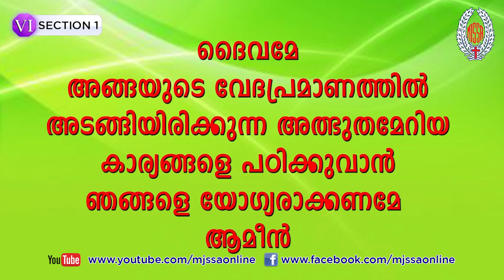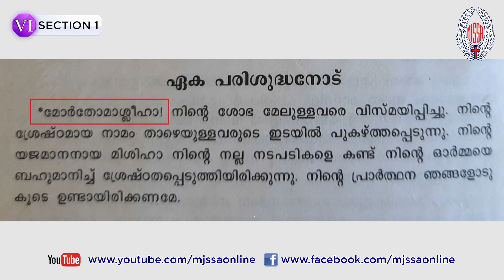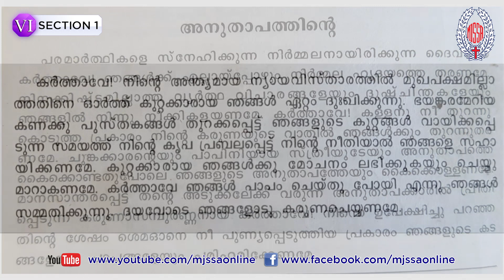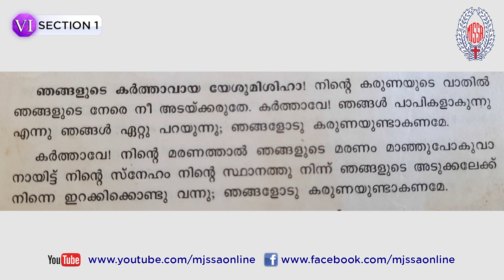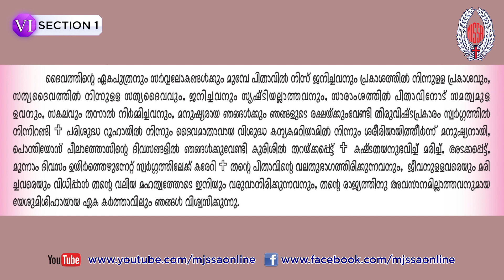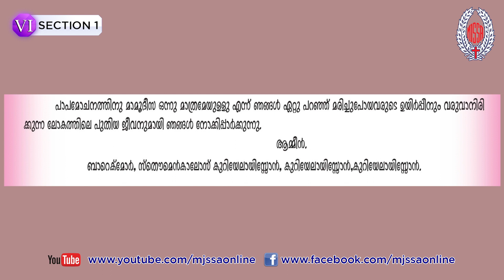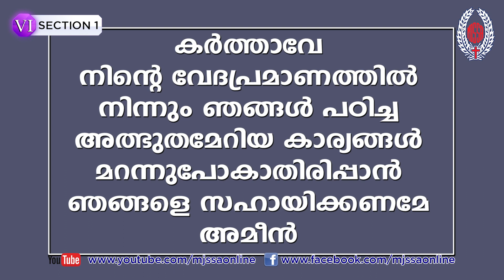MJSSA Online Class | Class 6 | Section 1